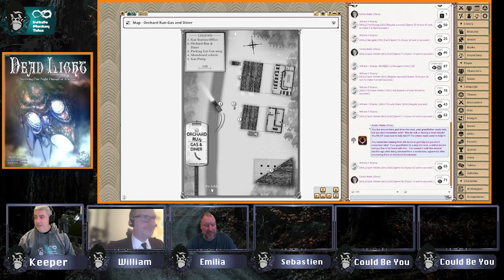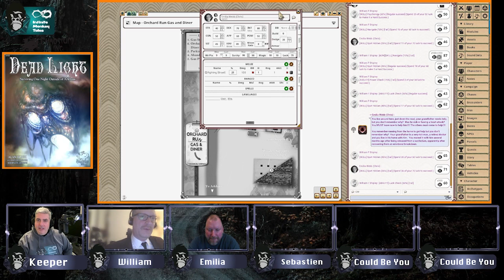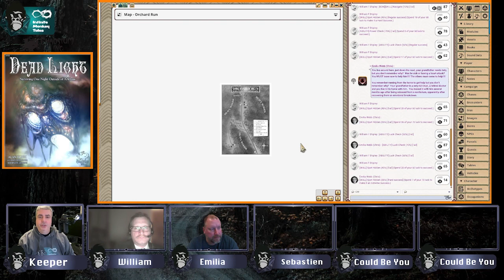Call of Cthulhu: Dead Light, Part 1